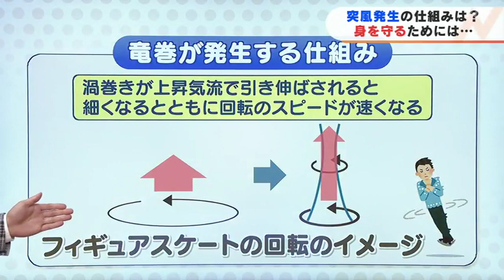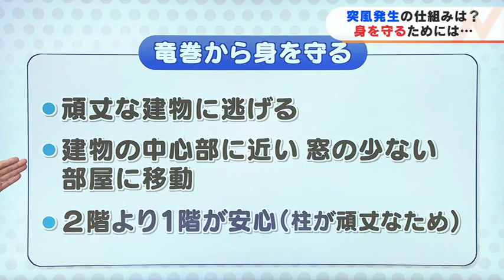突風発生の仕組みは？身を守るためには？寺本気象予報士の解説キーワード